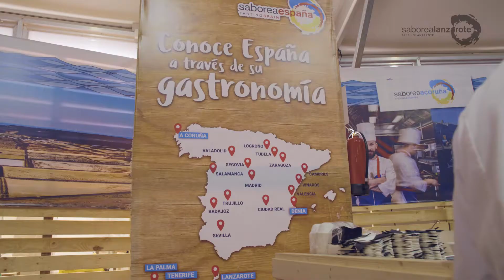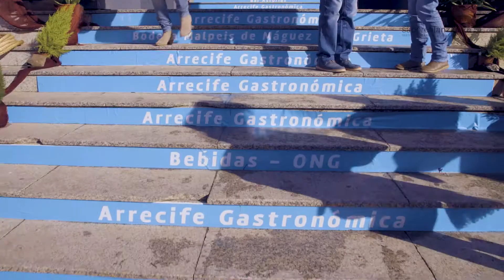Saborea Lanzarote promo